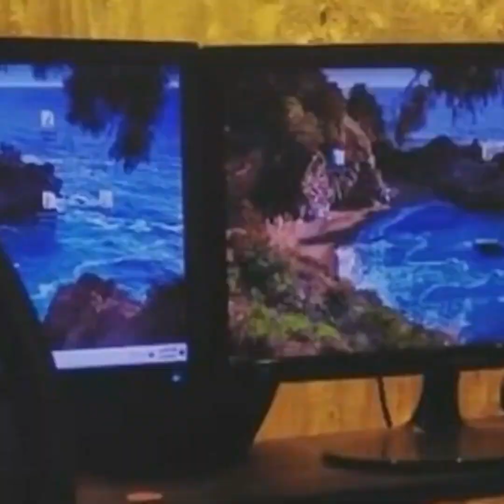অনেক ভালো কাজ হয়েছে কিন্তু টাকা পাইনি I Zakia Bari Mamo I Tanvir Tareq I